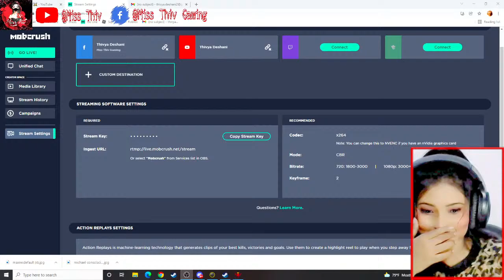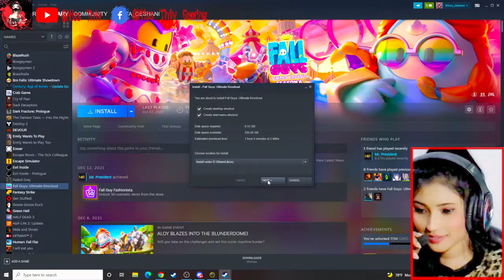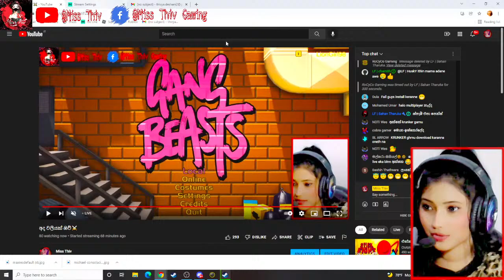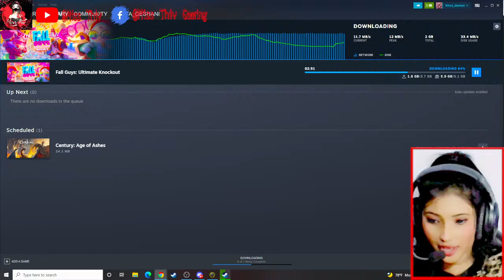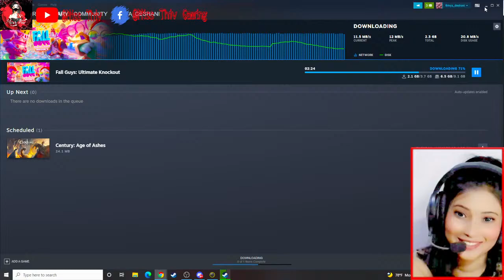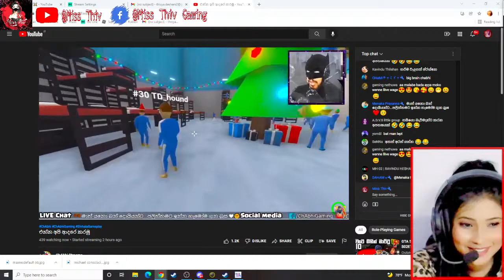අද වලියක් ඔව්⚔️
PC Specification

►CPU: Intel Core i5-9th Gen
►RAM: DDR 4 16GB
►GPU: Asus GTX 1050Ti 4GB
►SSD: 256 M.2 WD